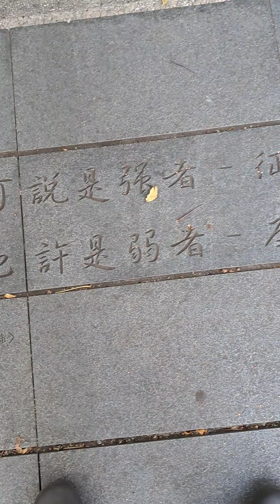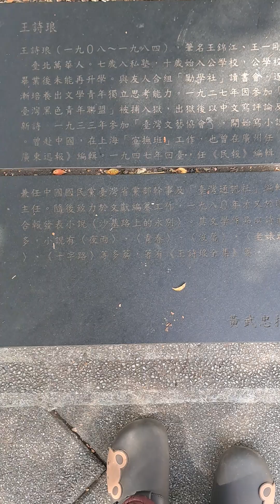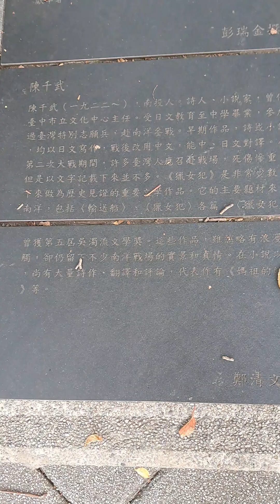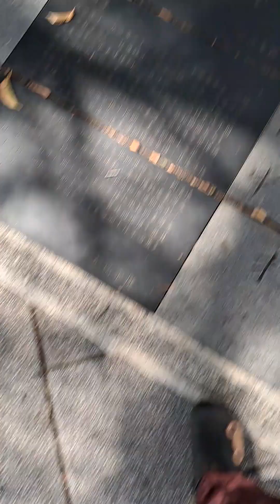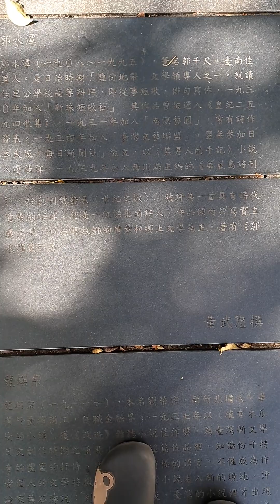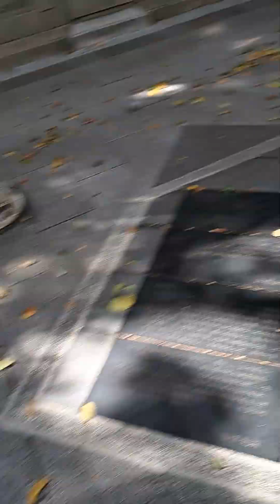2023年2月28日農2月9日星期二陽光普照好天氣